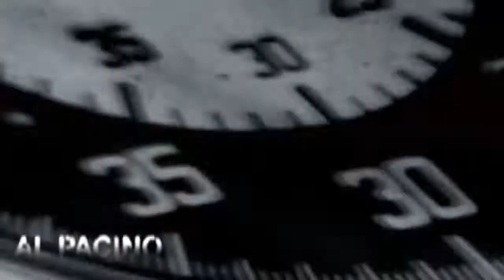The Insider 1999 Trailer HD | Russell Crowe | Al Pacino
The Insider 1999

A research chemist comes under personal and professional attack when he decides to appear in a "60 Minutes" expose on Big Tobacco.

Director: Michael Mann
Writers: Marie Brenner (article), Eric Roth
Stars: Russell Crowe, Al Pacino, Christopher Plummer